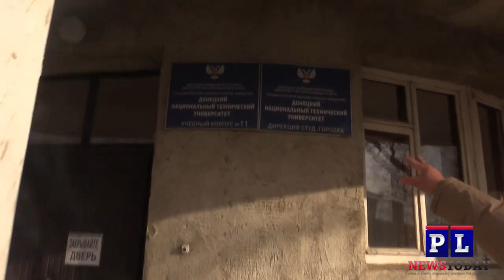"Украин ракеты попали в церковь, больницу, школы, магазины в Донецка" 16 декабря "Patrick Lancaster"